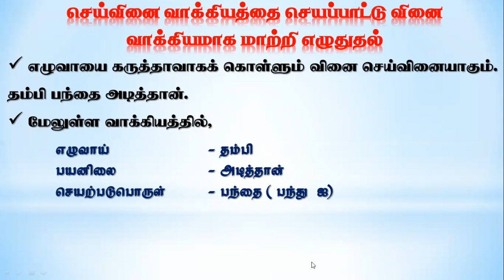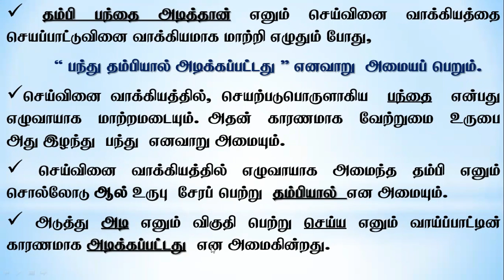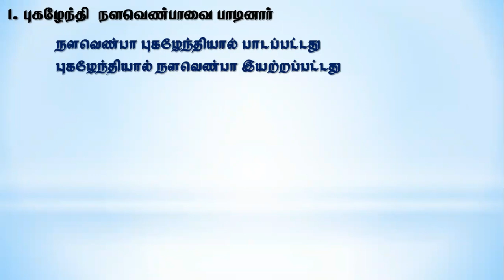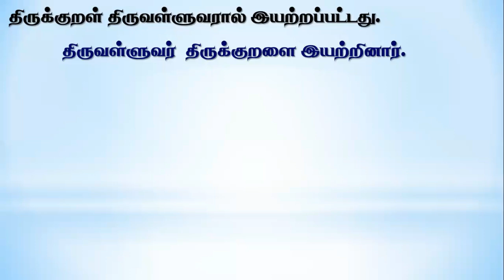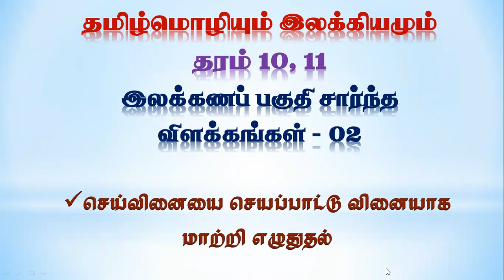தமிழ்மொழியும் இலக்கியமும்/ தரம் 09 -13/இலக்கண விளக்கம்/செய்வினை - செயப்பாட்டு வினை/Nisanthan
தரம் 10,11 தமிழ்மொழியும் இலக்கியமும் பாடத்தில்
இலக்கணப் பகுதி சார்ந்து  செய்வினை வாக்கியத்தை  செயப்பாட்டு வினை வாக்கியமாக மாற்றி எழுதுவது பற்றிய  குறிப்புக்களை இந்த காணொளியில் காணலாம்

என்னுடன் தொடர்பு கொள்ள..
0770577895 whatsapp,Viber